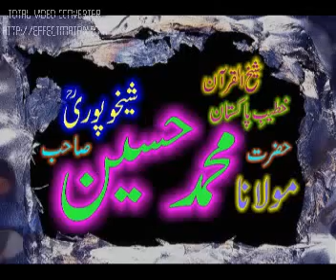Shaykh-ul-Quran Mohammad Hussain Shekhupuri (Rahimaullah) Dawate Ahlehadees part 1 of12.flv